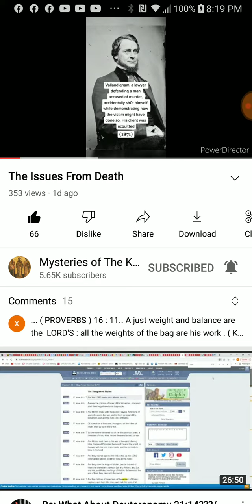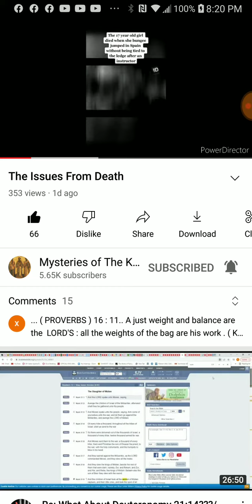PT.1 of 7 , The issues of death